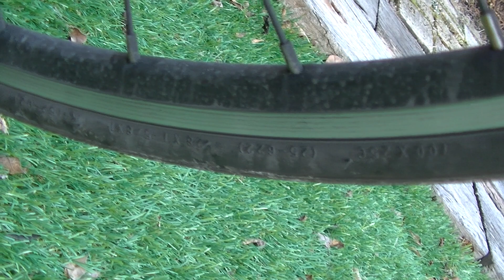【ロードバイク】新車おろして30日750km走行して洗わないとこんな感じ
このまま洗わずに乗り続けます。